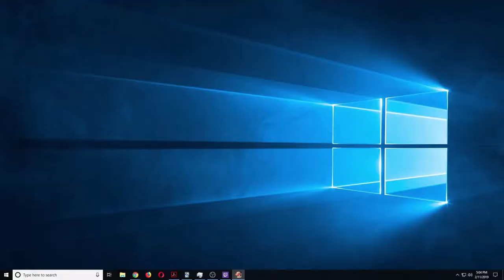Serial Cleaner Walkthrough Part 1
Slip on your flares, grab your shades and hop in your station wagon, it's time to work… as a mob professional cleaner. A good cleaner never gets caught, so you have to make sure you get in, clean up and get out without leaving a trace of evidence in this stylish award winning 2D action-stealth game.